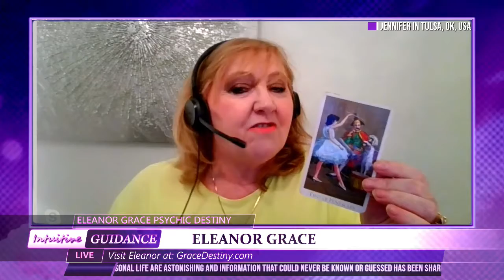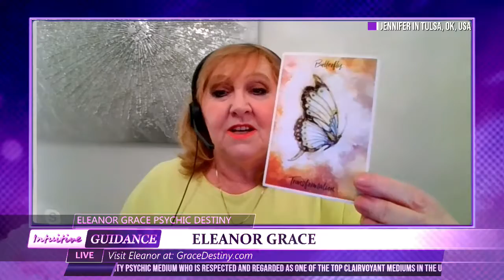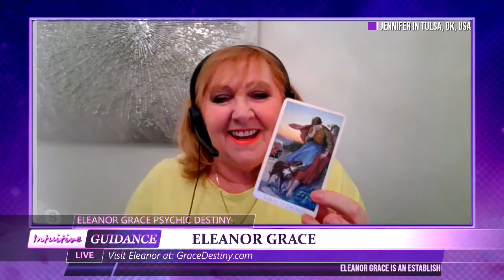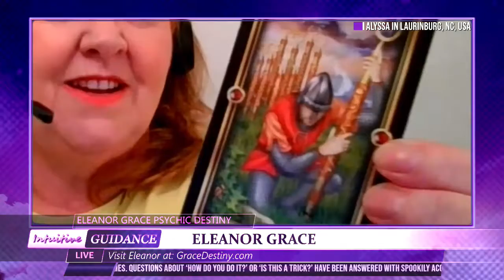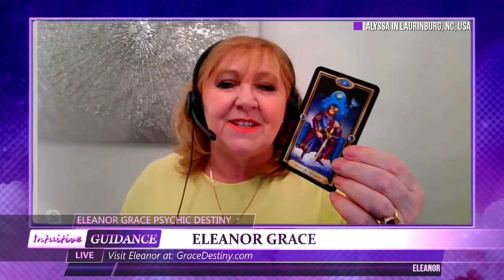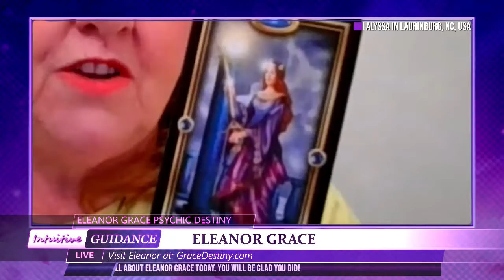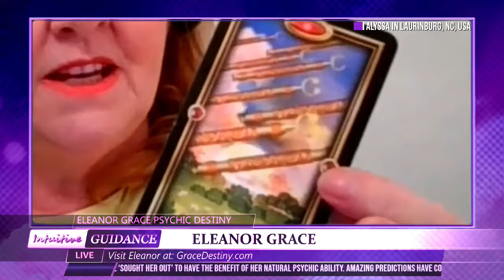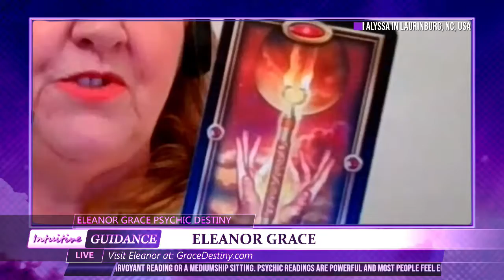Eleanor Grace Psychic Destiny - October 5, 2021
Show: Eleanor Grace Psychic Destiny
Host: Eleanor Grace
Date: October 5, 2021